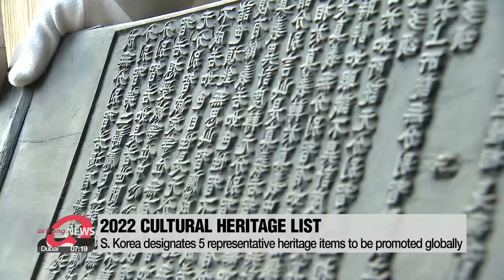S. Korea Cultural Heritage Administration designates 2022 heritage artifacts for worldwide promotion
문화재청, 한복 등 올해 대표 홍보 문화유산 선정

South Korea's Cultural Heritage Administration has newly designated five representative cultural heritage items for 2022 .
The artifacts announced on Wednesday include the Han-bok, the Tripitaka Koreana wooden blocks,  Baekje historic areas, royal cuisine from the Joseon Dynasty and rice cake,... and Gyeonbokgung Palace.
The list is based on a survey of around 2-thousand Koreans and foreigners living in the country taken from last September to December.
The administration said,... the newly designated heritage items will be promoted globally through various channels,... including SNS.

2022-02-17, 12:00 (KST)